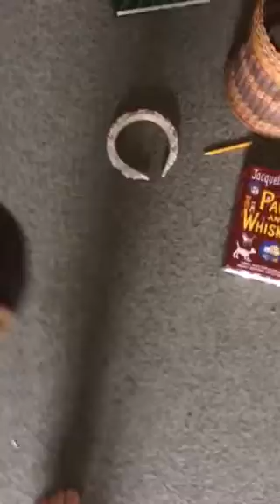Oma gawd it tis Duolingo brotherrter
G@y senpai included 😭😒😕🤑😺🤕☠️👺☠️👺👺💀😼😺🤮🤠😺👣👣🙏👀👨‍👩‍👦‍👦👬👨‍👨‍👧‍👧👩‍👩‍👧‍👦👨‍👩‍👧‍👦🦅🦖🦄🐍🦗🦐🐳🐳🐳🐟🐠🐡🐠gay